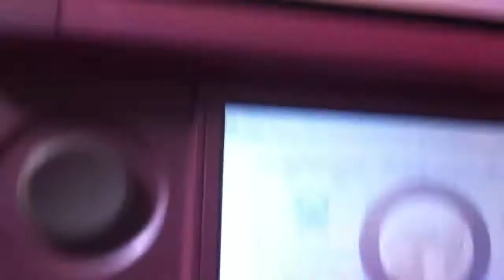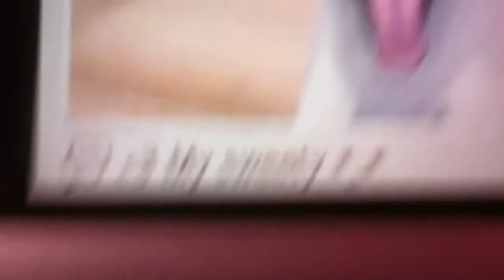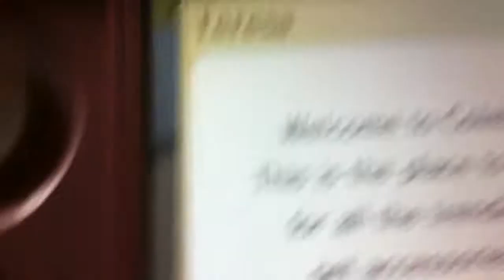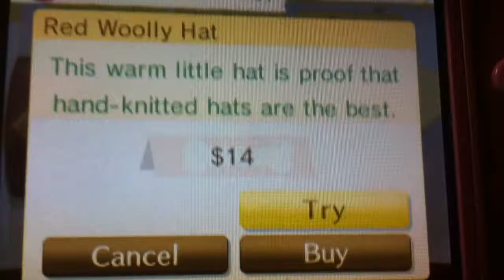French Bulldog Update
Hi :D
Here is an update about my French Bulldog version
Only watch and enjoy it :D